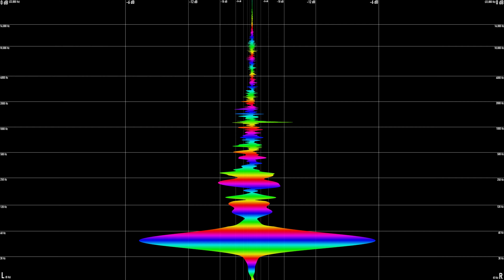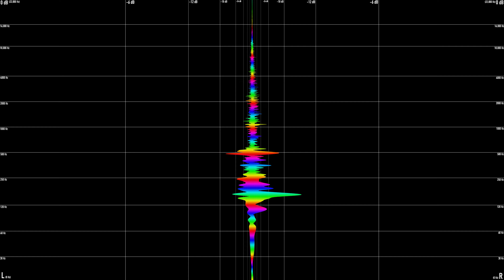What So Not - Jaguar